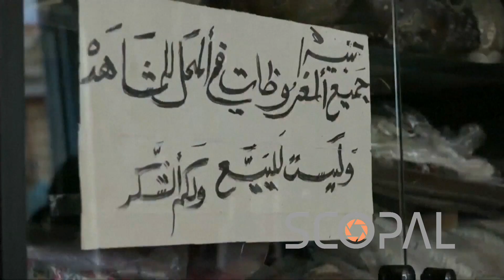Yemeni Collector Aims to Convert Shop To Museum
Storyline
In war-torn Yemen, where artifacts and antiques are looted and ravaged, Abdullah Al Arifi insists on preserving and promoting the Yemeni cultural heritage by collecting  precious pieces. In a small shop, he showcases artifacts he has collected over 25 years. He now believes they are too precious to be sold ad aims to enrich the cultural legacy in Taiz, so coming generations can be introduced to their rich history

Shotlist (Audio: Arabic)
-Various shots of the shop
-Various shots of copper and silver antique pots
-Various shots of visitors
-SOUNDBITE (Abdullah Al Arifi- the shop’s owner):
I have been collecting those antiques for the last 25 years, hoping I would launch a museum to preserve and enrich our cultural legacy. Those precious pieces are no longer held in high esteem, as numerous pieces were smuggled and ravaged during the war. Owners of those artifacts don’t seem to care about their value. Therefore, I decided to keep them so coming generations can be introduced to this rich cultural heritage